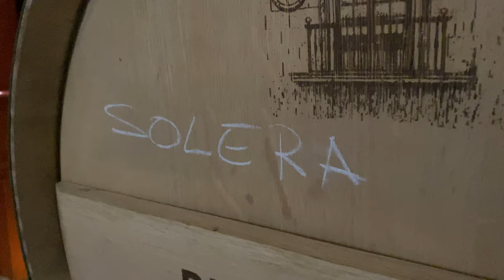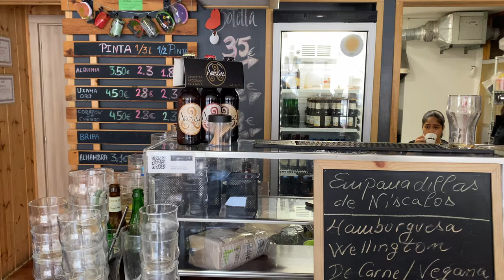Ribera del Duero: Villages and Wines!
An escape, a brief bit of freedom, to the third prong of the holy trinity or 'Rs'. I did Rueda, I drank everything in Rioja and now it is the turn of an adventure around Ribera, Ribera del Duero.

This wine region, not even two hours north of Madrid, is in the heartland of Castilla y Leon. As well as hundreds of kilometres of vineyards there is a dazzling array of towns, villages, castles and canyons. And we our best to visit as many as possible in just two days.

A visit to Bodegas PradoRey and a night in their 16th century Posada added to the viticultural landscape.
The villages: Gumiel de Izan, Caleruega, Aranda del Duero, (Cañon del Rio Lobos), Ucero Castle, El Burgo de Osma, Ayllón and Maderuelo.

FOLLOW @thegastrotraveler

Salud!